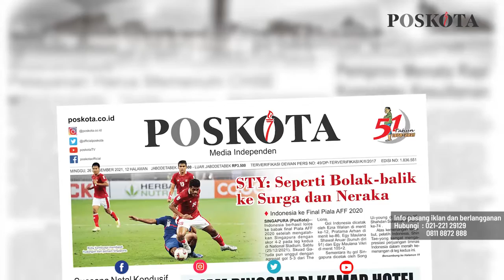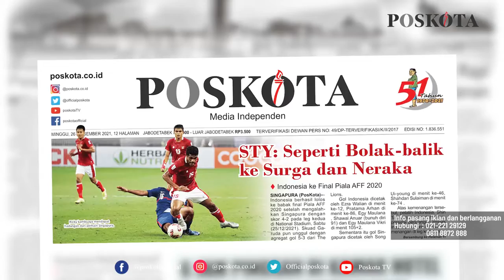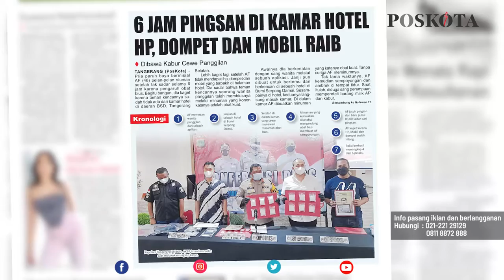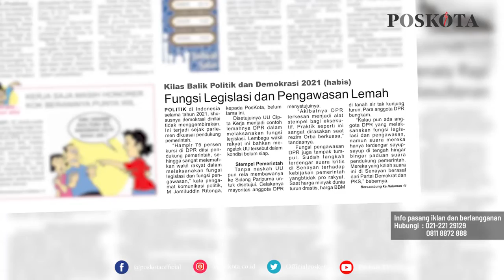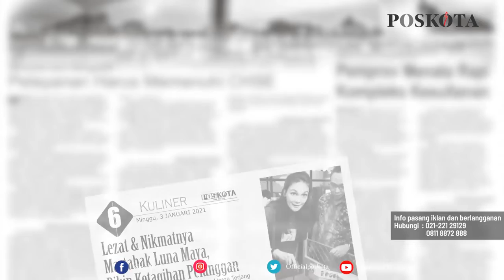HEADLINE HARIAN POSKOTA EDISI MINGGU 26 DESEMBER 2021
Harian Poskota menyajikan beberapa topik menarik di antaranya Timnas Indonesia berhasil lolos ke babak final piala AFF 2020, pria paruh baya menjadi korban pencurian oleh teman kencannya dan Kilas balik politik dan demokrasi di Indonesia.

Juga berita-berita khas rubrikasi Poskota akhir pekan seperti UMKM, komunitas, kuliner, plesir dan otomotif.